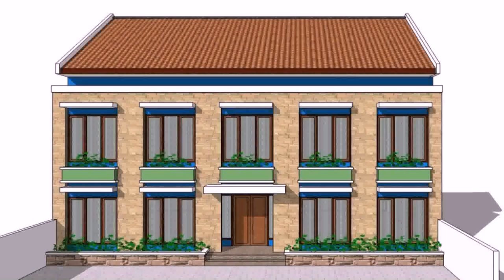Sample Of House Design In Philippines (see description)